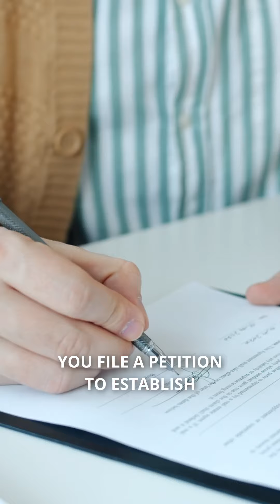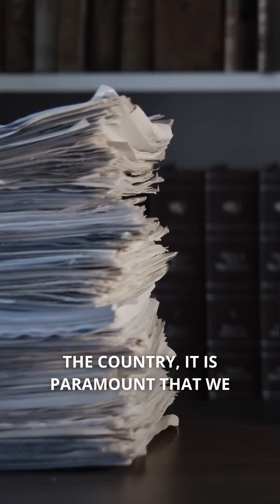Why Filing for Paternity Early Protects Your Parental Rights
Concerned about losing time with your child if you had them outside of marriage?

Establishing paternity is crucial to securing a parenting plan and protecting your rights as a father.

Don’t wait—filing early can prevent relocation and ensure fair time sharing.
Secure your future with your child by filing today.